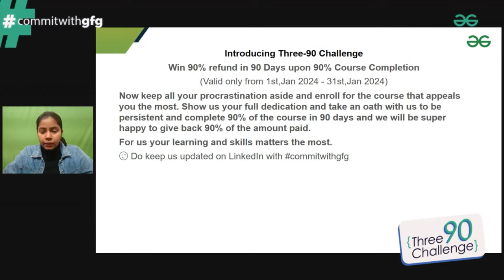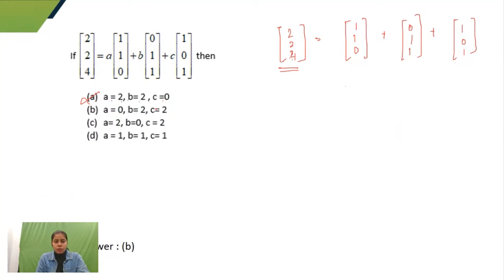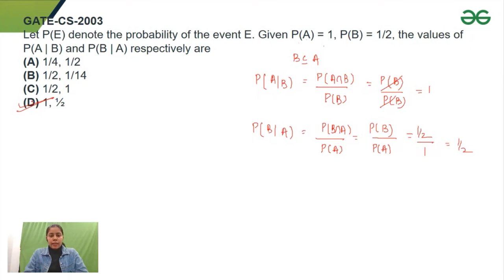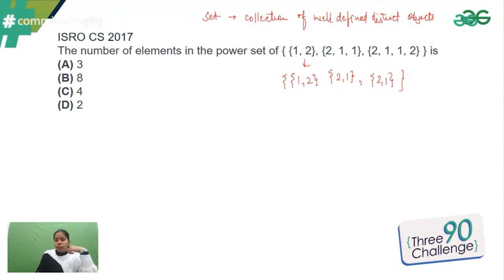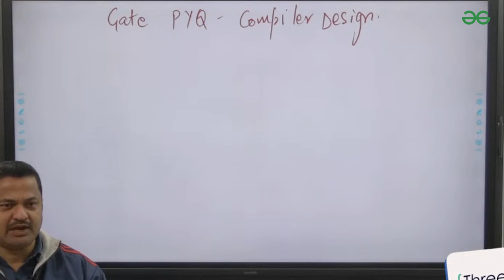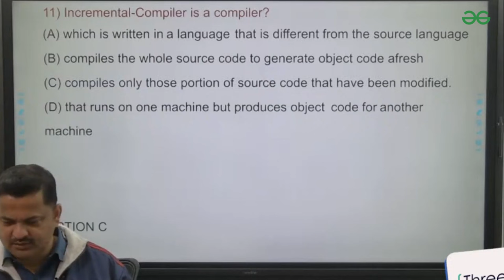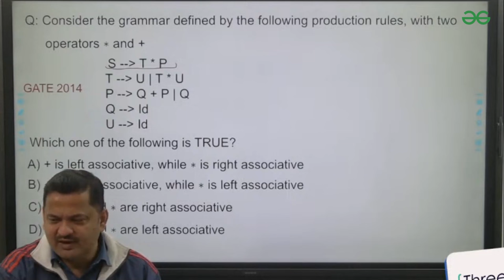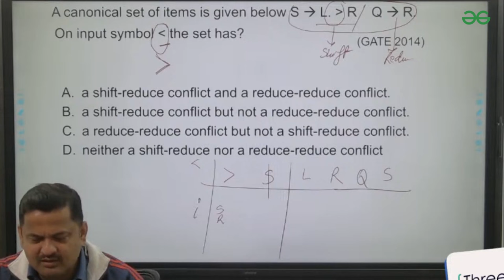GATE CS/IT 2024 Revision | Engineering and Discrete Mathematics + Compiler Design | GeeksforGeeks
Unlock the key to GATE CS/IT 2024 success with our comprehensive revision session! Join us in this power-packed video on GeeksforGeeks, where we delve into the core components of GATE exam preparation – Engineering Mathematics, Discrete Mathematics and Compiler Design, all in one consolidated session. This meticulously crafted revision aims to equip GATE 2024 aspirants with the essential knowledge and strategies needed to crack the exam with confidence. Dive deep into the intricacies of each subject, ensuring a thorough understanding and boosting your overall preparation.

Join us for the Full Exam Analysis of GATE 2024 CSE :
📆 Date: 10th Jan

📌 Explore our GFG GATE Channel for comprehensive and detailed content. Whether you're focusing on GATE CS or GATE Data Science and Artificial Intelligence, you'll discover a wealth of resources essential for your GATE Exam preparation!